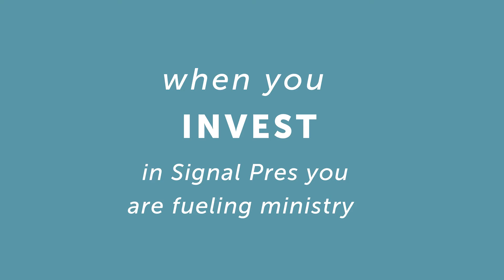Missions: For You & For Your Neighbor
We've been talking a lot about how the mission of Signal Pres is for you, for your family, and also for your neighbor. But who is our neighbor?

In the parable of the Good Samaritan, Jesus teaches us that our neighbor is simply anyone within our reach. In our present day global society, that includes a whole lot of people!

Your investment in Signal Pres is making it possible for us to give over $360k this year to national and international missions partners. Through these partnerships, orphans are cared for, emerging pastors are trained, the hungry are fed, and the good news of the Gospel is going out to all corners of the earth. THANK YOU for the ways you are being the hands and feet of Jesus to our neighbors--here and abroad!

For more stories of how your giving to Signal Pres is making an impact, There you can also make a pledge for 2022 or set up a recurring or one-time gift. If you're interested in giving as part of your estate or making non-cash gift, reach out to Johnny Long, Executive Director.